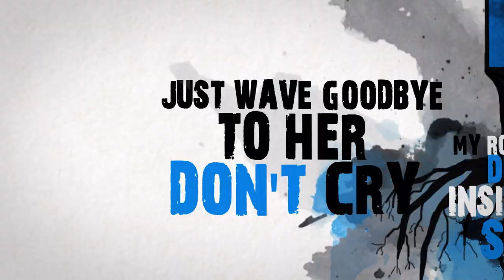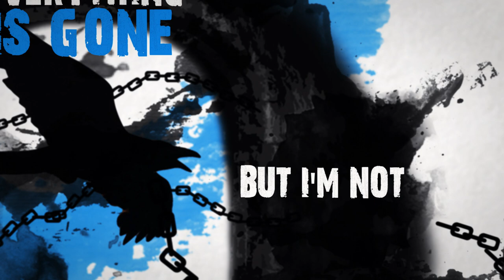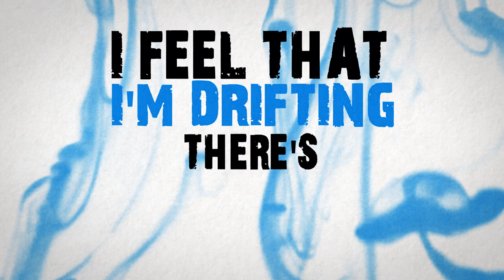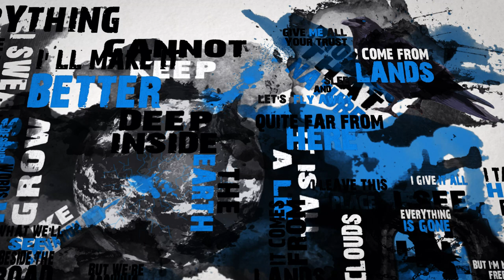Seeking Raven - The High Art Of Flying (OFFICIAL LYRIC VIDEO)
Official Lyric Video for Seeking Raven's "The High Art Of Flying"
(Taken off "The Ending Collage", street date September 30th, 2016)

Words, Music & Performance by János Krusenbaum
Video by Philipp F. Schlüter
Mixed by János Krusenbaum
Mastered by James Strickler & Pablo Schnobrich
Label/Promotion: Dr Music Records/Promotion
Distribution (Physical): Soulfood/Recordjet
Distribution (Digital): Finetunes
Publishing: Sentric Music Germany
Management: Wespress

ABOUT THE SONG:
"Everyone is searching for a way to escape.
But could escaping be a bad desire? Could it be dangerous, even fatal?
You can choose to fly if you dare but you may burn your wings and fall. Maybe you’re using the wrong tools to achieve an easy way out, maybe those tools are indeed dangerous. And when you’re returning to the ground again, you’ll notice that you’ve grown old and missed out on a life that may not have been perfect but would have been all yours – with only you choosing the paths to follow."